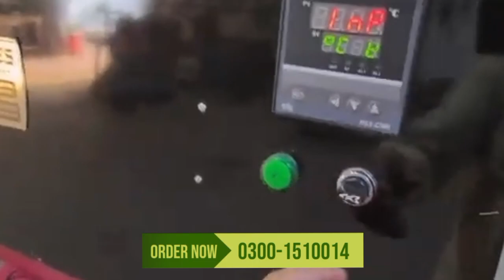Top Trending Best Business Idea | Paper Plate Making Machine